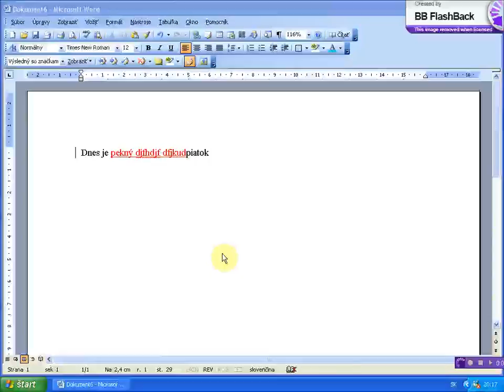vypnutie revizie dokumentu pomocou hlavnej ponuky x264